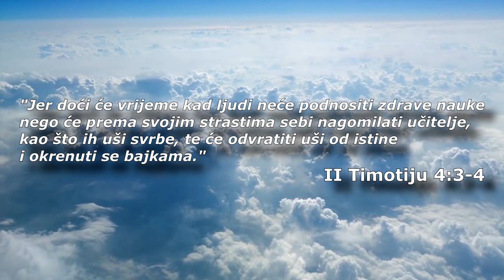Marko Šćepanović - Mantija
Ova pjesma nije o ljudima koji pošteno zarađuju svoju koru hljeba već o onim nečasnim personama kojih ima u svim organizacijama. Oni prosperiraju a pošten narod stagnira ili nazaduje.